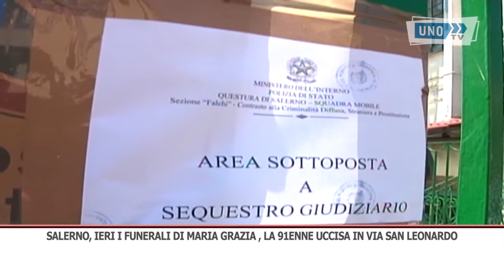SERVIZIO SALERNO OMICIDIO MARTINO I FUNERALI DI MARIA GRAZIA